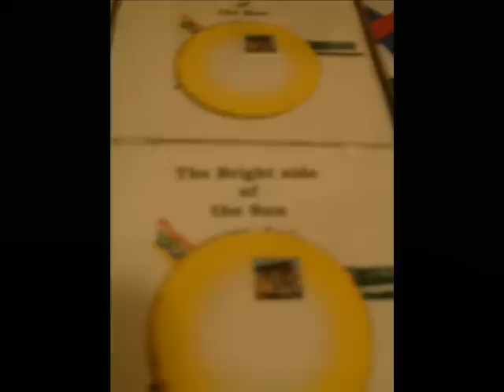bright side of the sun .©️ downtown detroit dublin